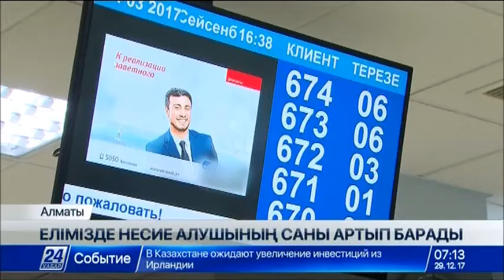Елімізде тұтынушылық несие көлемі 30 пайызға артқан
Елімізде несие алушылардың саны күн өткен сайын артып барады.
Мәселен, тұтынушылық несие рекордтық көрсеткішке жеткен. «Биыл оның көлемі 5,2 трлн теңге болды», – дейді сарапшылар. Қаржылық сауаттылық туралы қанша айтылса да, халық қымбат смартфондар мен тіпті киімді де кредитке алуда.